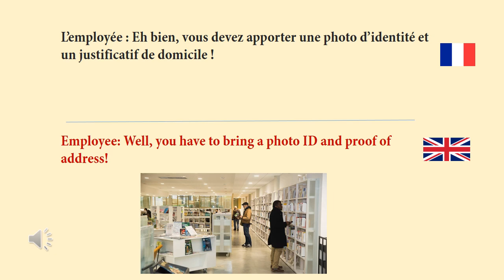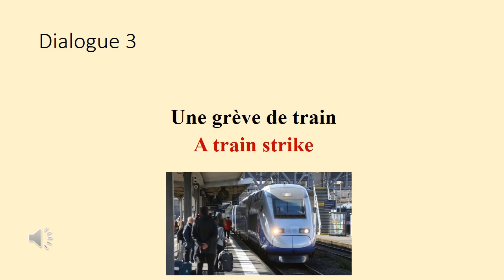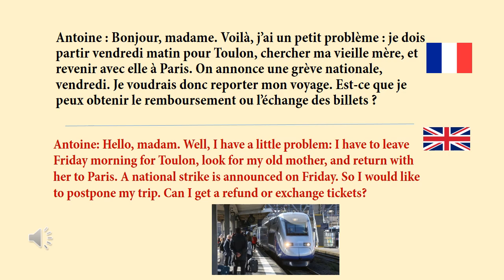Vite et Bien 1 - Unité 5